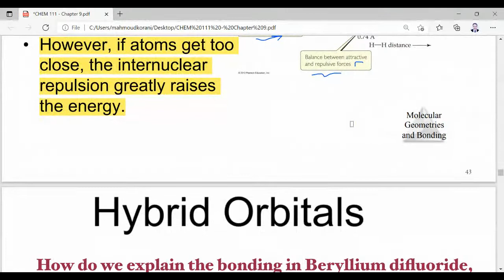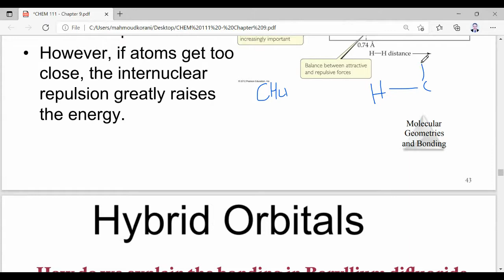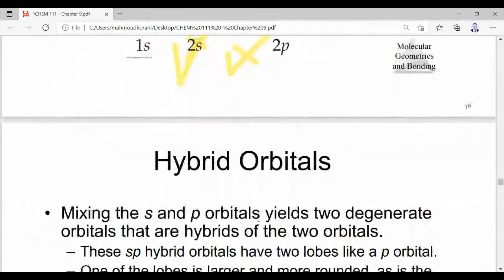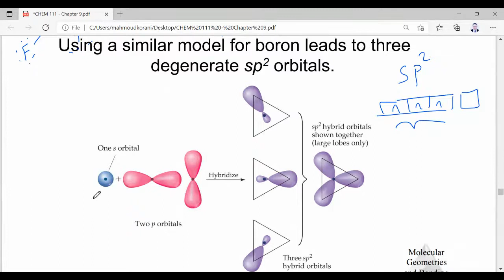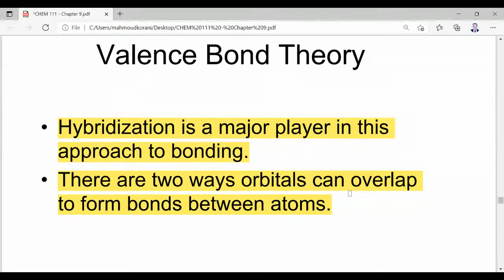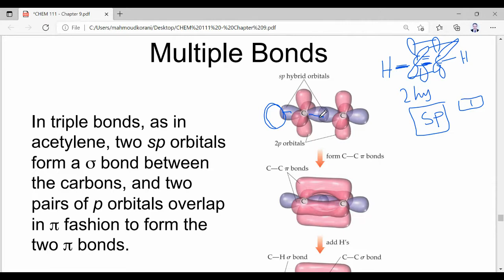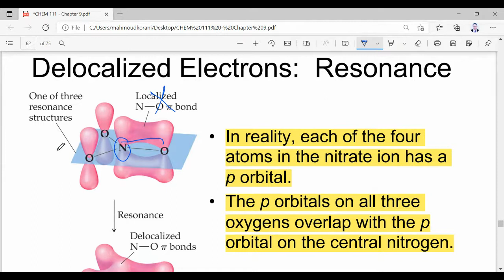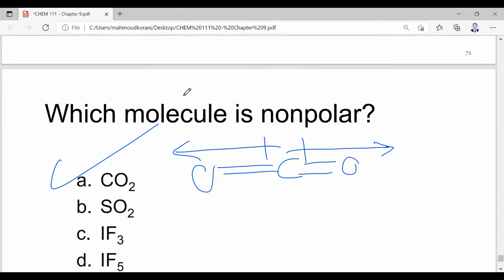Ch9_3 English version Valence Bond theory Delocalization Pi Bonds Type Hybridization Hybrid Orbitals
التهجين